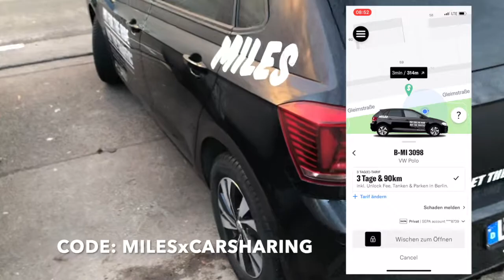MILES Tagestarife schnell erklärt - spontan oder geplant!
In diesem kurzen Video zeige ich euch, welche Möglichkeiten es euch bietet ein MILES Carsharing Auto anzumieten.

(Wie erhältst du die 10 € Startguthaben, Link anklicken und danach Code: MILESxCARSHARING eingeben, dann erhältst du sicher das Startguthaben!)

1. Spontan im Kilometertarif 0,98 € pro KM
2. Während der laufenden Miete in einen anderen Tarif wechseln
3. Vor Fahrtbeginn einen Tagestarif auszuwählen.

Je nach Situation macht jeder verschiedene Tarif mehr Sinn oder weniger. Ich nutze die Autos gerne, um für ein Tag aus der Stadt rauszufahren. Grade in dieser Situation ist ein "eigenes" Auto nicht nur praktisch sondern für mic auch sicherer.

Schreibt mir doch gerne eure Meinung in die Kommentare.

📝 Schaue doch gerne auf unserer Seite vorbei Dort findest du immer die aktuellsten Themen: Welcher Carsharing Anbieter ist der passende für dich?